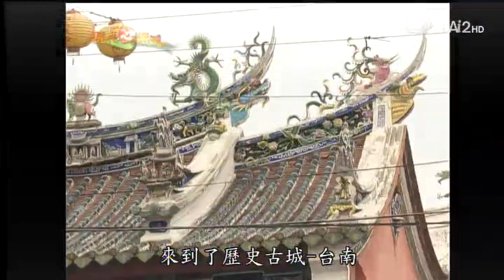20130531《現代心素派》香積料理--花開富貴、寒天手卷 (台南新營:翁玉麗)